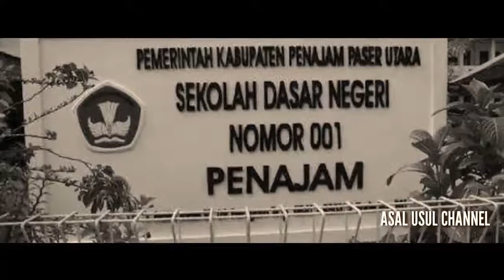SEJARAH ASAL USUL PENAJAM PASER UTARA